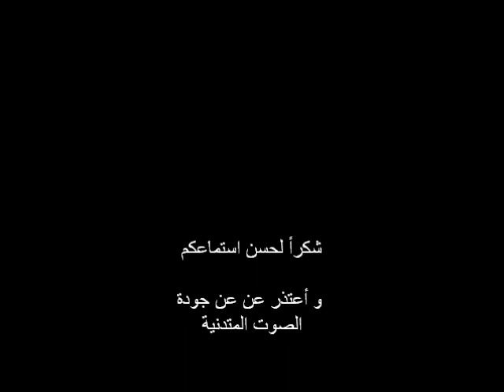عزف أورغ- أنا جاي ع بالي - هاني متواسي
عزفي الانفرادي لاغنية - انا جاي على بالي- للفنان هاني متواسي